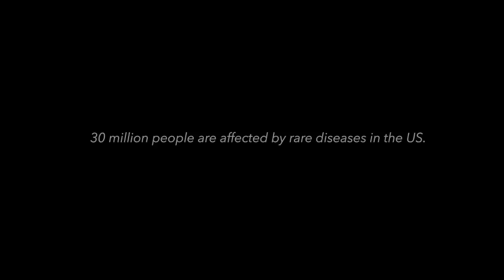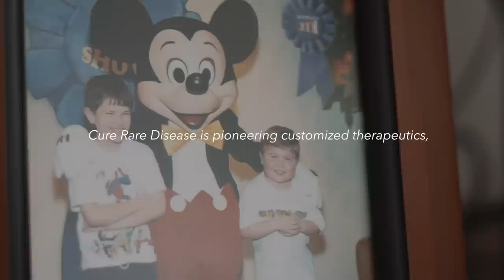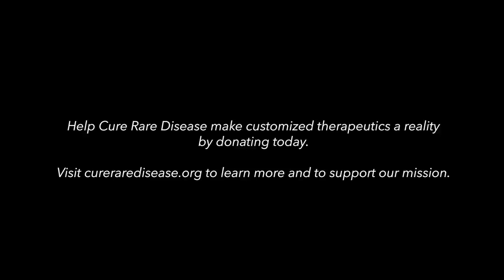Cure Rare Disease: Changing the Paradigm to End Duchenne & Rare Disease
Cure Rare Disease is a 501c(3) non-profit biotechnology company with the mission to help end rare, genetic diseases. Through collaborations with leading institutions, we aim to develop customized therapies in record time while educating the community.